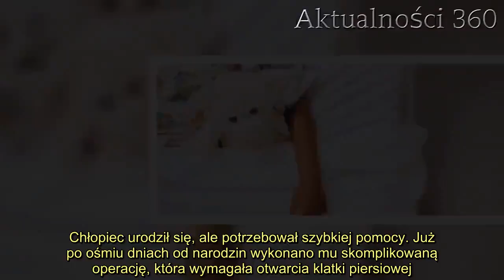Mikołajek potrzebuje operacji ratującej jego życie. Rodzina pilnie prosi o pomoc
Mama 4-miesięcznego Mikołaja pilnie prosi o pomoc w sprawie ciężkiej choroby swojego dziecka. Chłopiec potrzebuje operacji, którą wykonać można w Niemczech, ale kosztuje to niebagatelną kwotę.   Mama Mikołajka przyznaje, że do dziś nie potrafi opisać momentu, w którym dowiedziała się, że jej dziecko urodzi się chore. Niestety, okazało się, że ta poważna choroba wymaga specjalistycznej i drogiej operacji, którą najbezpieczniej wykonać za granicą. Mama małego Mikołajka prosi o pomoc  Mikołajek choruje na HLHS, zespół hipoplazji lewego serca. Mama dowiedziała się o tym jeszcze w czasie ciąży, co było dla niej prawdziwym szokiem. Chłopiec urodził się, ale potrzebował szybkiej pomocy. Już po ośmiu dniach od narodzin wykonano mu skomplikowaną operację, która wymagała otwarcia klatki piersiowej.    Chłopiec po operacji leżał 19-dni na oddziale intensywnej terapii, podpięty do aparatur podtrzymujących jego życie. Rodzice mogli go widywać zaledwie trzy razy dziennie, maksymalnie po pół godziny. Dopiero po półtora miesiąca od porodu, rodzice wrócili z dzieckiem do domu. Niestety, to nie koniec.  Na przełomie maja i czerwca, chłopiec będzie musiał przejść drugą operację. Kolejny etapem będzie trzeci zabieg, który wykonany musi być za około 2 i pół roku. Rodzice po zrobieniu dokładnego researchu znaleźli specjalistę, który podejmie się tej operacji. Niestety, wiąże się to z ogromnymi kosztami i wyjazdem za granicę. Pomóc chłopcu może operacja w Niemczech. Ta niestety wiele kosztuje  Ekspertem od operacji na sercach małych dzieci jest profesor Edward Malec, operujący w Niemczech. Niestety, polski kardiochirurg operuje w klinice w Munster (Niemcy). Koszty wyjazdu i realizacji operacji liczone są w dziesiątkach Euro. Rodzice, wiedząc, że to ich jedyna szansa, poprosili o pomoc finansową.  Dzisiaj grzeje:  1. Gwiazdor disco polo jawnie namawia do łamania kwarantanny. Jego słowa oburzyły tysiące internautów2. Nie żyje zwycięzca „Top Chefa”. Zmarł na koronawirusa, miał 59 lat  Na stronie siepomaga.pl została założona zbiórka charytatywna, której cel wyznaczono na 50 tysięcy złotych. Każda osoba może pomóc, wysyłając datek od siebie. Do tej pory internauci pomogli zebrać 21 370 zł [stan na 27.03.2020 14:10].  Najlepsze newsy dnia:     Źródło: Siępomaga.pl   Następny artykuł  Nie przegap żadnych najciekawszych artykułów! Kliknij obserwuj pikio.pl na:  Google News